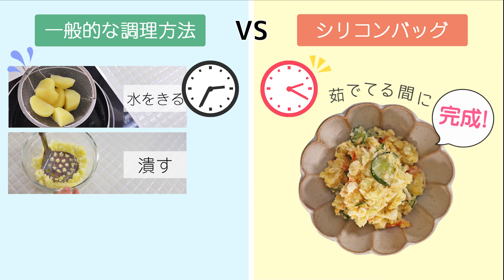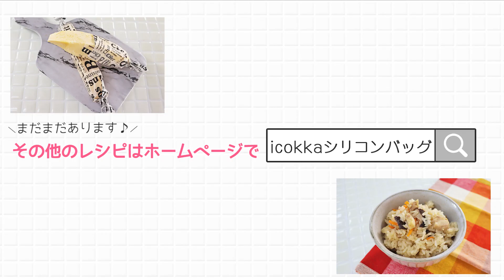【icokkaシリコンバッグ】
調理も保存も洗い物もバッグ1つ！
icokkaシリコンバッグの魅力をご紹介。

バッグ1つで、下ごしらえから、加熱調理、冷蔵・冷凍保存もできる。
バッグに材料を入れてそのままレンジでチンするだけ！
忙しい朝、昼、晩にフル活用して時短・簡単調理♪
シリコン製なので丈夫で長持ち。洗って何度でも繰り返し使えるからEcoで経済的なんです。
使った後は、食器と一緒に丸洗い。食洗機もOKなので後片付けもラクラクです。

シリコンバッグを使って毎日の調理をもっとラクに♪